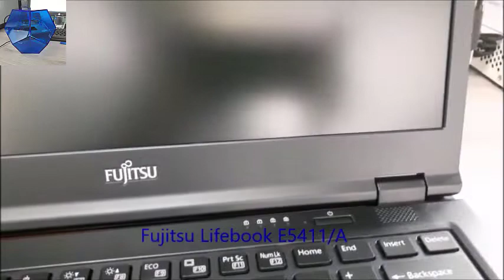Fujitsu Lifebook E5411/A 14" Gen 11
i5-1135G7/ 4GB DDR4/ SSD 256GB.